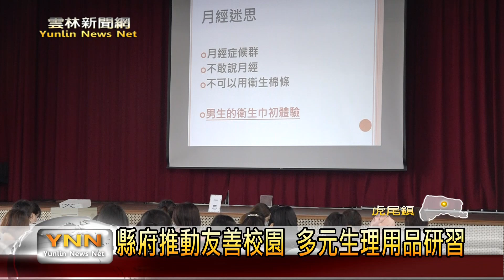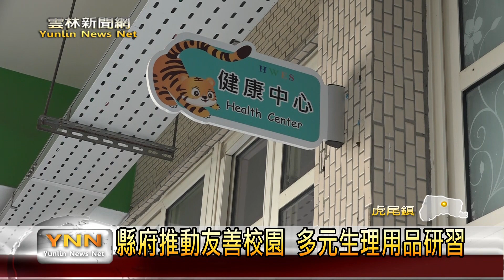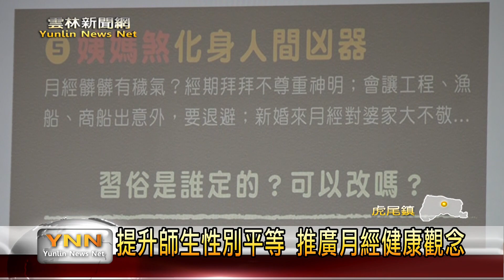縣府推動友善校園 多元生理用品研習-雲林新聞網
為提升師生性別平等、月經健康的觀念，雲林縣政府今(28)日在虎尾鎮虎尾國小舉行「112年度友善提供多元生理用品推動方案及措施研習」，全縣高中以下約200位種子教師參與，期待透過多元管道宣導，強化師生認識及了解月經教育，讓雲林縣所有校園都成為友善校園。